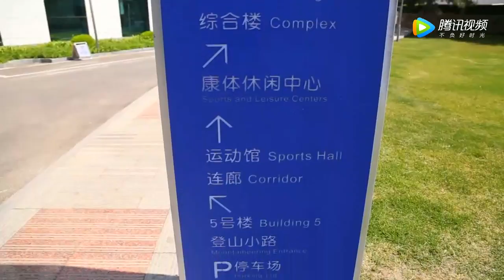Beijing Tongshantang Hospital of Traditional Chinese Medicine